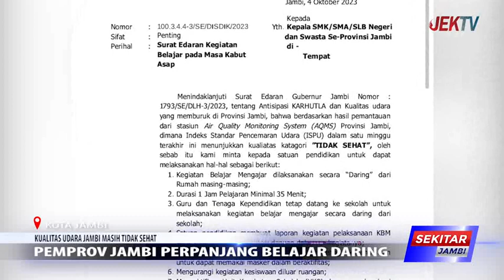PEMPROV JAMBI PERPANJANG BELAJAR DARING